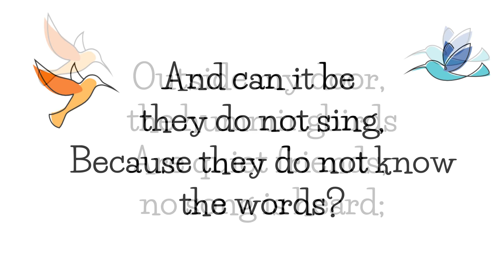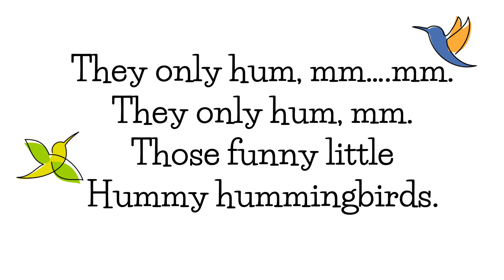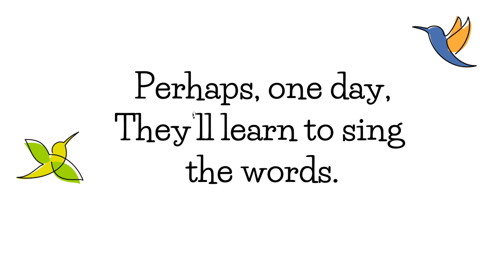Hummy Hummingbirds by Donna Rhodenizer (Lyric Video)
Wondering about those hummy hummingbirds? Me too! This pretty song ponders the humming sound these unique little birds make. It can be performed as a solo or with a partner echoing the melody. Perfect for groups of young singers, this song is a fun introduction to harmony singing.

Ages: 12 and under
Range: C4-D5

This song download includes:
✅ Sheet music, lead sheet, lyric sheet, teaching strategies (PDF, 7 pages).
✅ Piano backing tracks with and without melody guide.